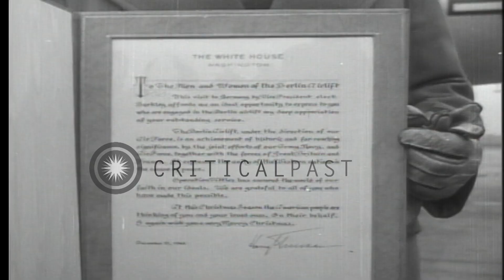Officials board a US Army Air Forces plane at an airport in Washington D.C., Unit...HD Stock Footage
Officials board a US Army Air Forces plane at an airport in Washington D.C., United States.

An official exits out of US Army Air Forces plane at an airport in Washington D.C. And being greeted by crowd and other officials. Various officials including US army officer. An official descends down gangplank and shows a framed document. Officials board the plane. Location: Washington DC. Date:  1943.

57,000+ broadcast-quality historic clips for immediate download.